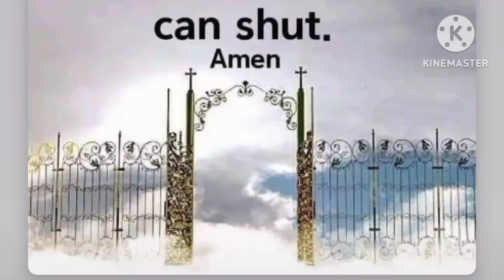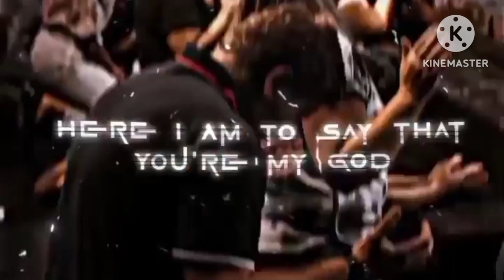Nagamese gospel Song.🎶🙏